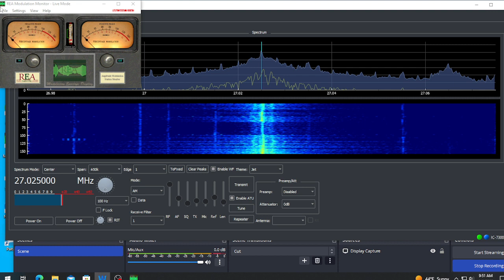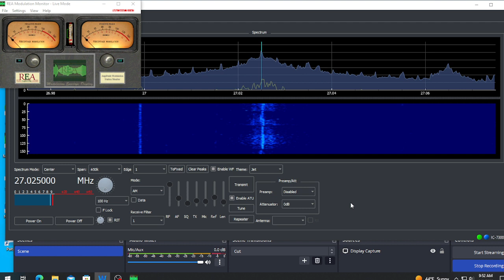Sand in the Lakes , credit card talking to the westside  1 2 3 Chicago